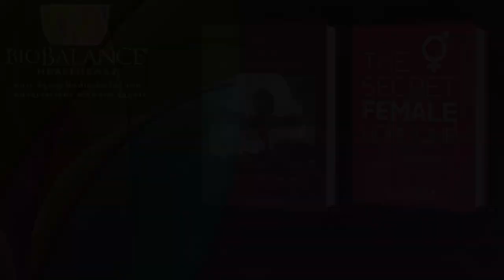Dispelling the Myths about Hair Thinning as we Age.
How to take care of your hair as you age.
In my Anti-Aging-Longevity practice, one of the complaints my new patients tell me about is the fact that their hair is thinning, falling out or changing to a brittle texture, as well as the fact that their hair is turning grey.

Hair DOES get thinner, coarser, and greyer as we age!  That is a fact, and one I can’t fully explain to you, except that it happens to everyone!  My philosophy is that each of us should work with what we have, and optimize it, as well as treat any condition that makes hair loss work instead of wishing and wishing we had the hair we did when we were 25! Accepting the fact that your hair gets thinner after 40 and working with the hair you have takes knowledge to determine what is normal and what is not. Some of the things that everyone should know before looking for the best path forward to healthy hair.

Aging and Slower Hair Growth

Low Growth Hormone
Lack of Estradiol and T in women and lack of T in men
Aging causes Growth Hormone (GH) to decrease, which slows the growth of hair, fingernails, bone.  Your hair falls out at the same rate as it did when you were young, but the growth slows which results in losing more hair than you replace which thins your hair!

If you started your young life with fine, thin hair, then this difference between growth and loss of hair can make your hair very thin.  To get to the root of the problem (I apologize) increasing GH will make your hair grow a bit faster. Testosterone replacement and Estradiol replacement both increase the growth of GH. Both hormone replacements increase hair thickness. Testosterone has a second benefit.  Testosterone makes your scalp oiler, which in turn increases the longevity of your hair. At menopause the lack of these two hormones causes a big change in hair thickness.

Loss of hair in specific areas—Balding

Genetics
Scarring alopecia
Androgenic alopecia
Extensions
Dread-locks
Balding and alopecia both cause a person to lose hair follicles, not just slow the rate of hair growth.  Balding usually is genetically determined, so look at the older members of your family to determine what is in your future.  This type of hair loss is very difficult to treat. 50% of men have some balding by age 50, and 1/3 of women experience it sometime in their lives.  Until recently there was nothing to stop this process or grow more hair in those areas, however both men and women can resurrect their hair follicles (if they haven’t been gone too long) and make them grow with the TED hair restoration painless ultrasound treatment by Alma.

Other options are Hans Weiman hair transplants or weaves, both of which are extremely expensive, don’t necessarily look natural (President Biden and his son) and must be redone every couple of years. Women can just cover over the problem with a wig, but even that answer has drawbacks—they are hot and itchy until you get used to it. Women can also get extensions to make their hair look thicker, but it ruins the quality of the hair you have which in the long run causes even more hair loss from scarring of the scalp.

Women of color have traditionally used tight braids, cornrowing or dreadlocks to control their hair.  This cultural process causes them to break their hair off at the scalp and damage the hair follicle from tension, which results in hair no longer growing in multiple areas of the scalp.

Change in Hair Texture and Dryness

At menopause for women and when men’s testosterone gets very low, we notice a change in texture of our hair. The cuticle area that covers the hair shaft becomes fragile and stops protecting the hair shaft, so the texture becomes frizzy, and hair breaks causing a dull look similar to what my mother used to call a “birds nest”.

Our scalps become dry, and the oil glands dry up with age and loss of sex hormones, so hair is dry and frizzy, making us look like we just stuck our fingers in a light switch.  You can read about many “natural remedies” but beyond taking collagen, Biotin and B vitamins most supplements don’t work in a dramatic way that would be noticeable.

The remedies for hair loss include all the following and you will have to do most of them to improve your aging hair!

Hormone replacement of Estradiol and Testosterone
Conditioners (which only work a little)
Hair color which covers the shaft with pigment and strengthens hair
Brazilian treatment that drives straightener into the hair shaft and seals it with heat.
Take supplements of Collagen every morning
Take methyl B12 and Biotin daily
Stop bleaching your hair
Eat a diet with healthy fats and protein
Wash your hair every 2-3 days
Take the fat soluble vitamins A.E.K,D
If you are anemic take iron supplements
Avoid statins if possible